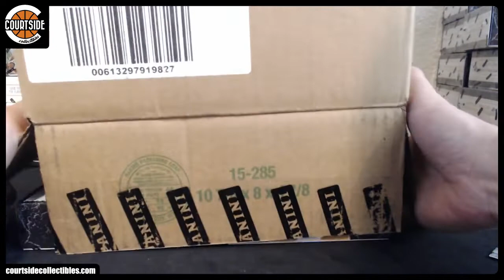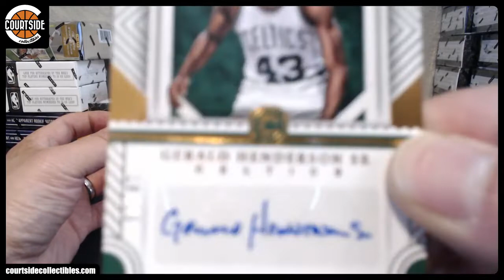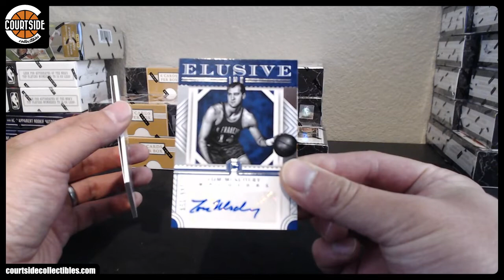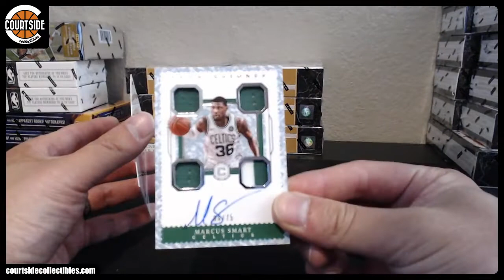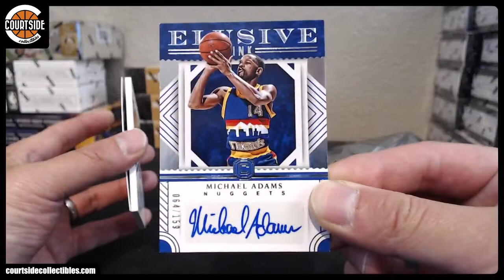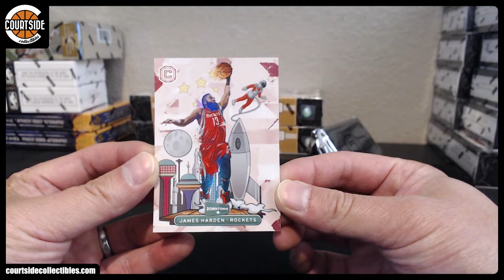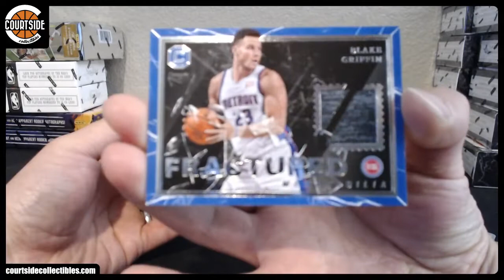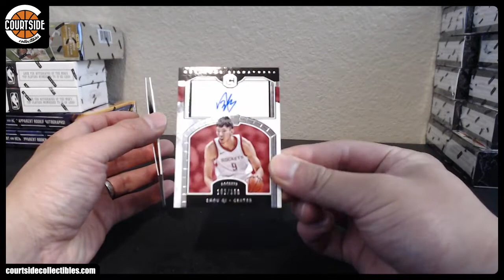2017-18 Panini Cornerstones Basketball 12-Box CASE Pick Your Team Break #2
Group break on July 28, 2018 for 2017-18 Panini Cornerstones Basketball 12-Box CASE Pick Your Team Break #2.

Atlanta Hawks antronwhite
Boston Celtics binsfeldmarc
Brooklyn Nets giant819
Charlotte Hornets UNCcollector
Chicago Bulls william29
Cleveland Cavaliers ericycabral
Dallas Mavericks ericycabral
Denver Nuggets antronwhite
Detroit Pistons antronwhite
Golden State Warriors hankmoody
Houston Rockets ericycabral
Indiana Pacers ericycabral
Los Angeles Clippers antronwhite
Los Angeles Lakers ericycabral
Memphis Grizzlies giant819
Miami Heat southpaugh2002
Milwaukee Bucks ericycabral
Minnesota Timberwolves pegasus.fantasy321
New Orleans Pelicans ericycabral
New York Knicks DOUG2448
Oklahoma City Thunder MrBuckets
Orlando Magic MrBuckets
Philadelphia 76ers peter.ecardz
Phoenix Suns ericycabral
Portland Trail Blazers antronwhite
Sacramento Kings UNCcollector
San Antonio Spurs ericycabral
Toronto Raptors Stan.s87
Utah Jazz UNCcollector
Washington Wizards ericycabral